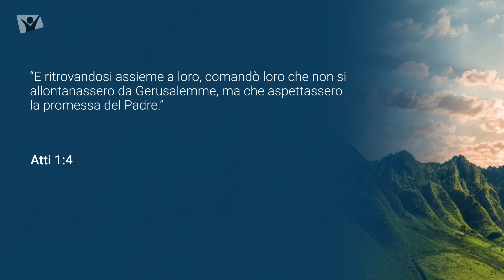Giovedì 23 giugno 2022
Atti 1:4 - Trovandosi con essi, ordinò loro di non allontanarsi da Gerusalemme, ma di attendere l&#39;attuazione della promessa del Padre, «la quale», egli disse, «avete udita da me.

Meditazione giornaliera Apri la porta del tuo cuore, autori vari, presentazione di Fulvia Ruocco